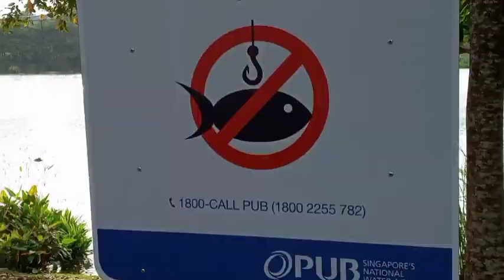Walking Around at Yishun Pond Park|YAYAGEM